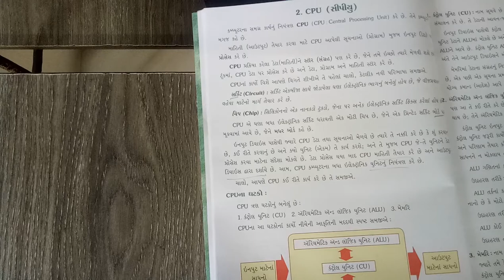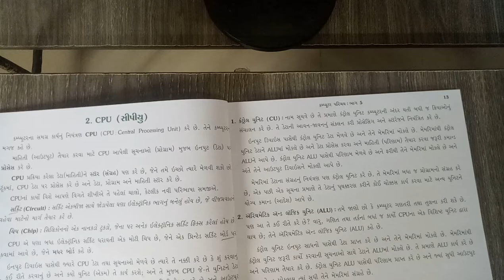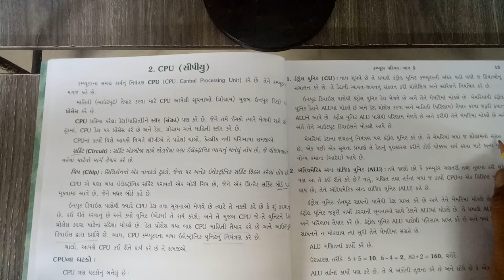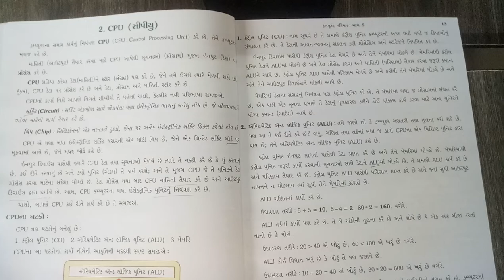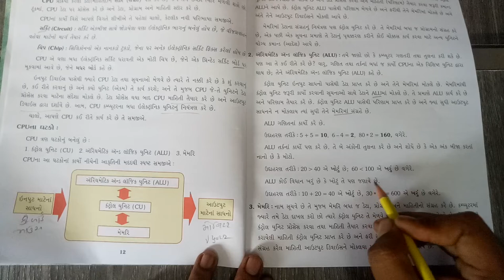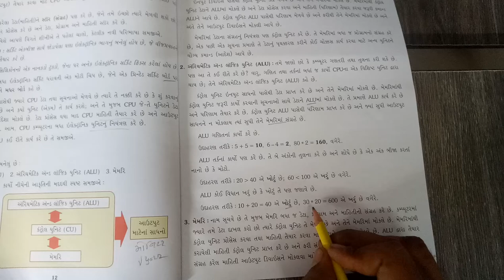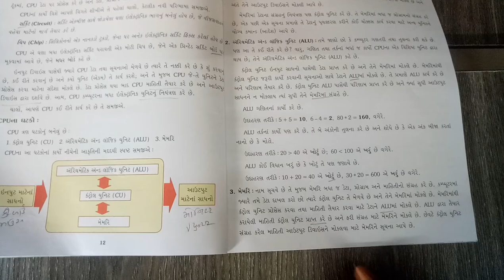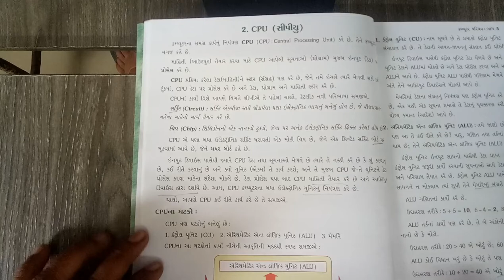STD 5 એકમ 2 CPU સીપીયુ ભાગ 1 Chauhan Dhirubhai